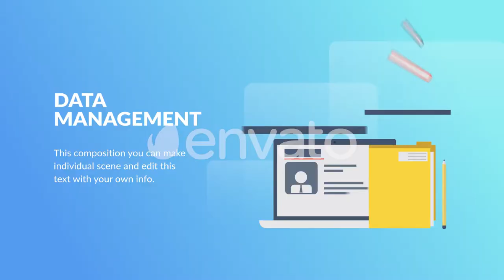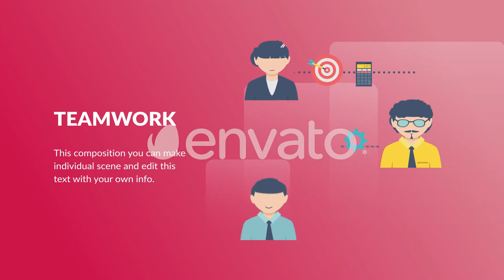Business Concept - Flat Animation - [Apple Motion Templates]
17 Business Concept| After Effects Template
Features :
17 Ready-Made Scenes
Text Editable
Color Controls
100% After Effects
100% Vector Layer in AE
100% Resizable
Support 4K & 8K Resolution